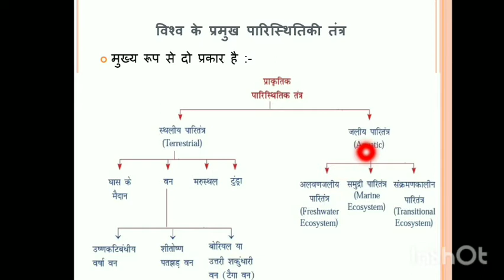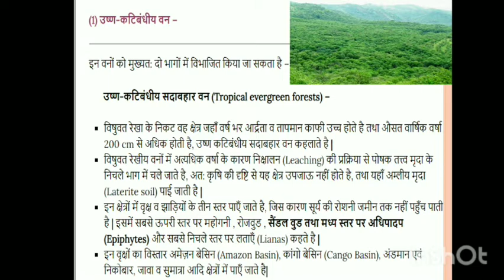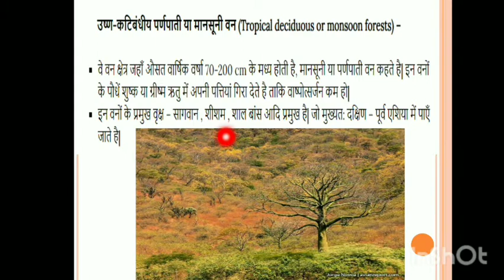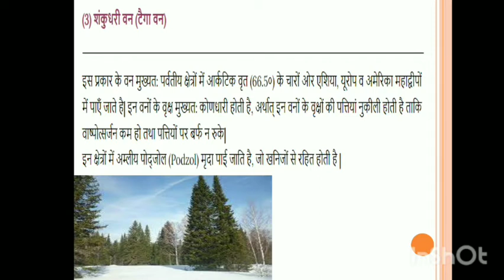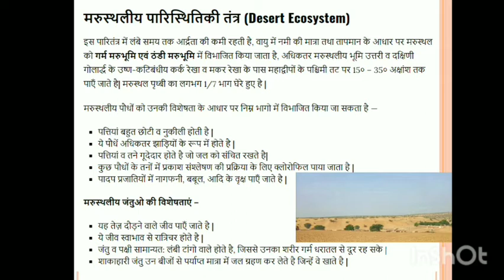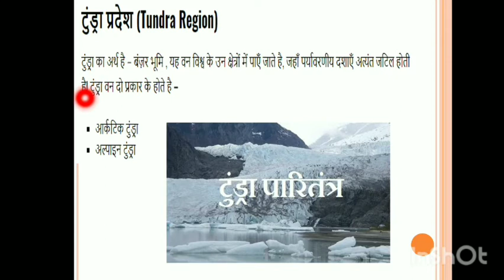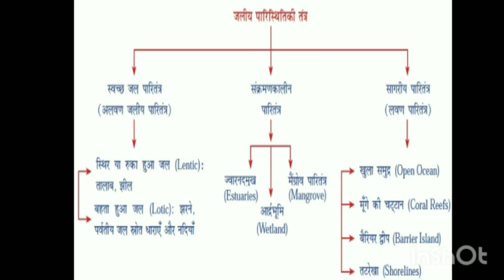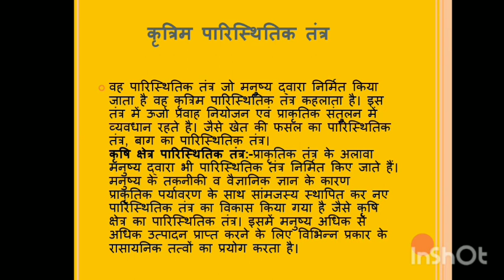ENVIRONEMTAL_EDUCATION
Dr. Neeru Kaushik